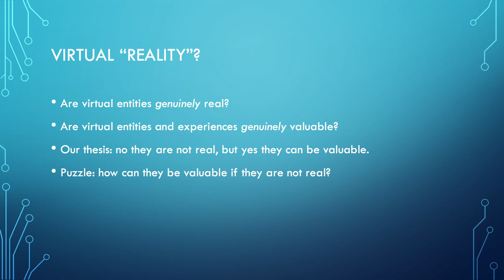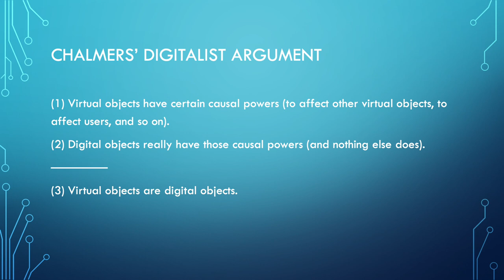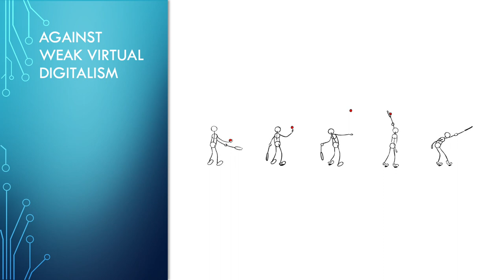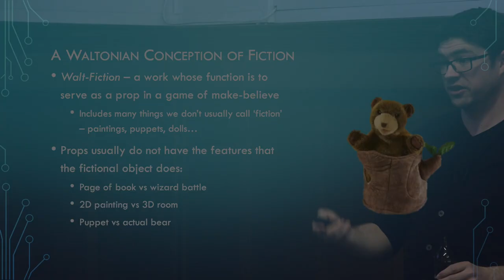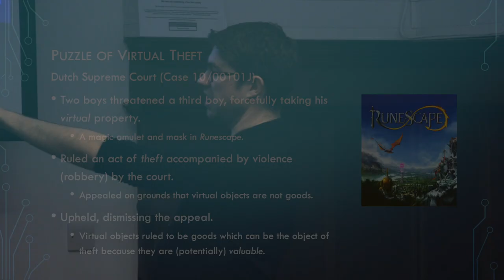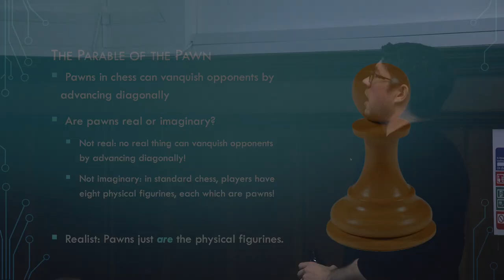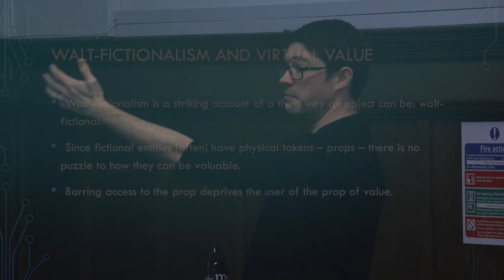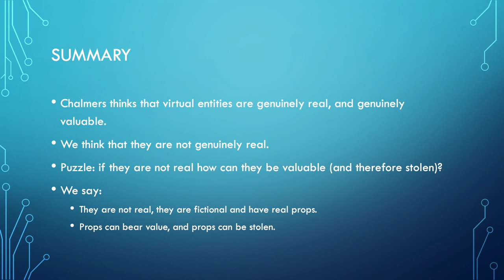Humanities Lecture Series 2018-19: Dr Neil McDonnell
Dr Neil McDonnell: The Puzzle of Value in Virtual Reality